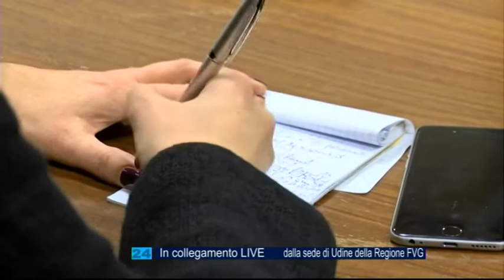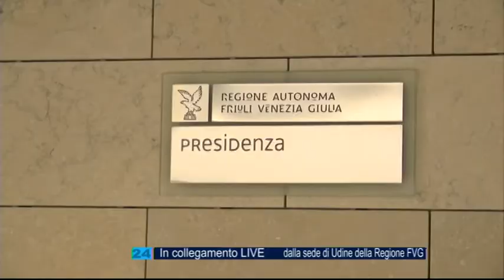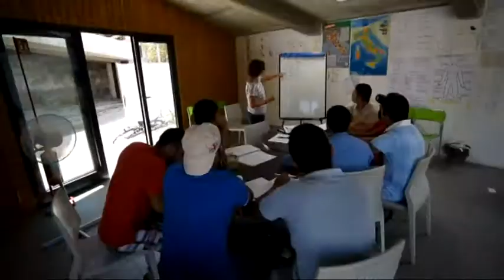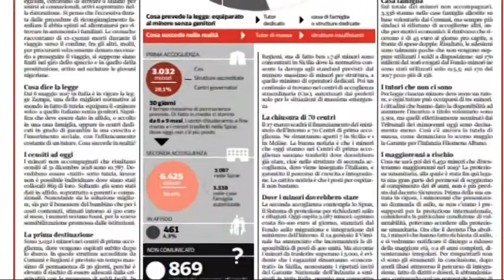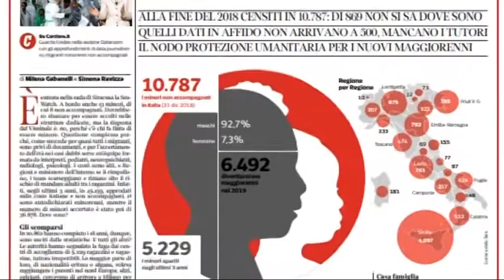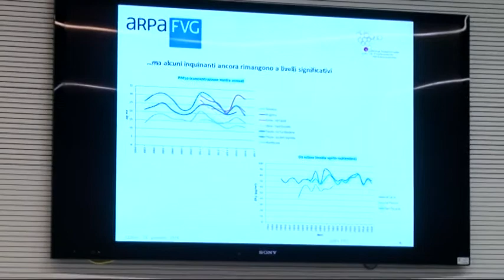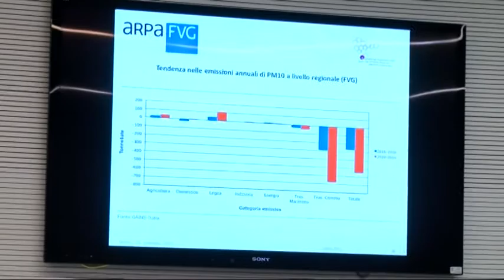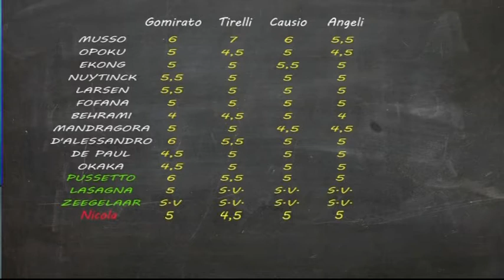TG NEWS 24 | 28 Gennaio 2019 | ore 12